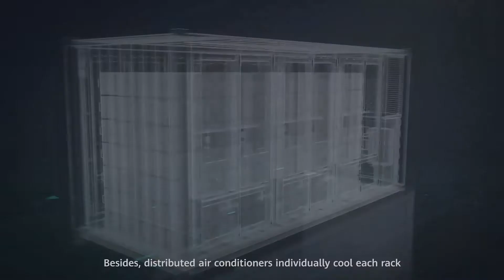ESS Cooling | Huawei FusionSolar LUNA2000-2.0MWH-1H0/2H0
Huawei FusionSolar PV Battery LUNA2000-2.0MWH-1H0 / 2H0 - distributed cooling architecture

The decentralized ventilation architecture guarantees a temperature difference within the system of less than 3°C.

Benefits:
Decentralized ventilation architecture at container level. Fresh air and exhaust air are separated from each other to avoid local hot spots.
Biomimetic mixed air duct for battery packs. The cooling capacity for each electrochemical cell is balanced.